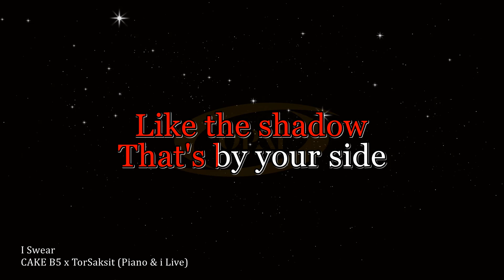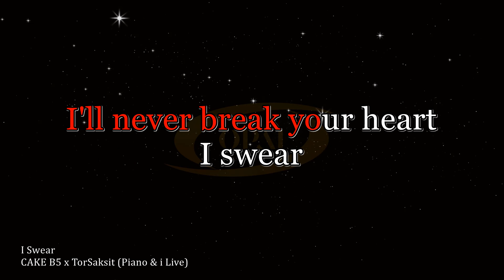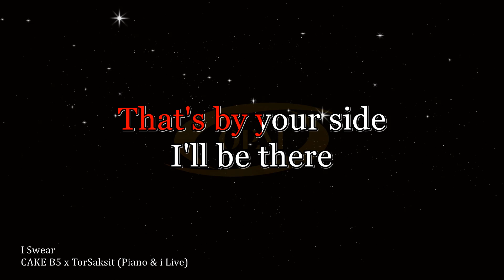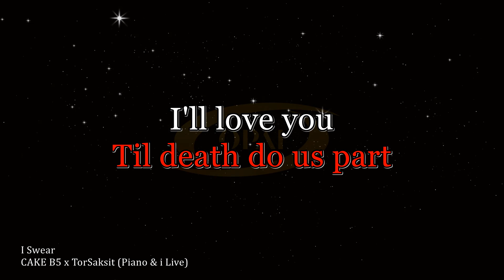CAKE B5 x TorSaksit (Piano & i Live) - I Swear [Karaoke]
Piano bersion karaoke of I Swear in style of CAKE B5 x TorSaksit (Piano & i Live).

If anybody feel offended with my video (i.e due to Copyright etc), please comment and I will remove the video immediately.
** Apologize in advance if the color coded for the lyric might not 100% accurate.